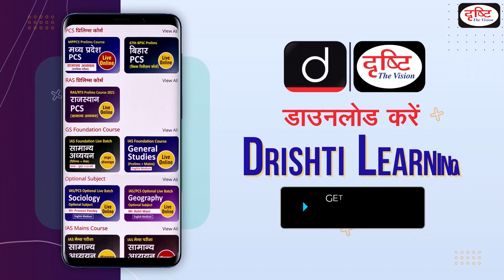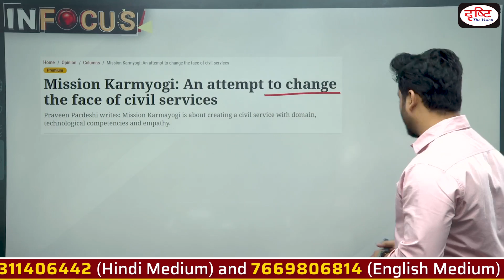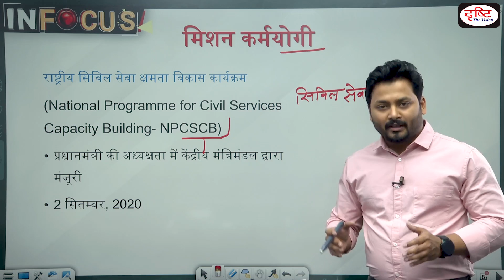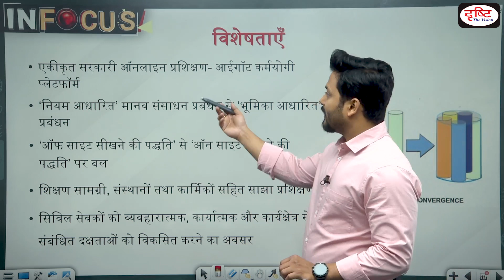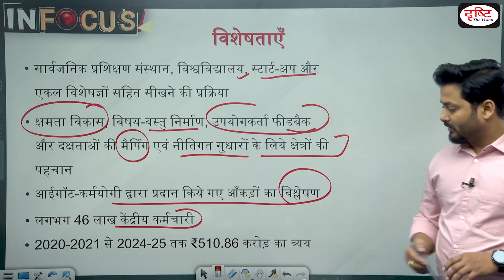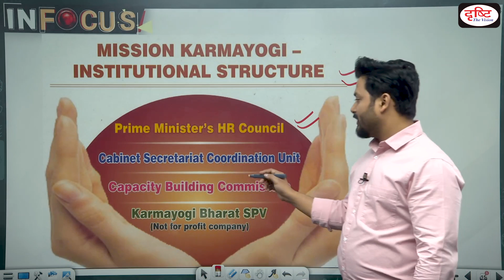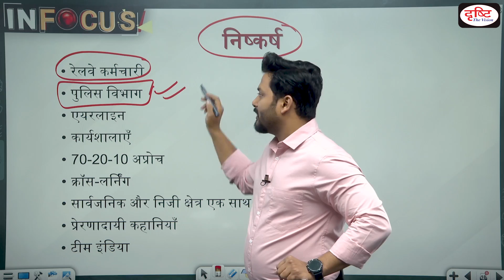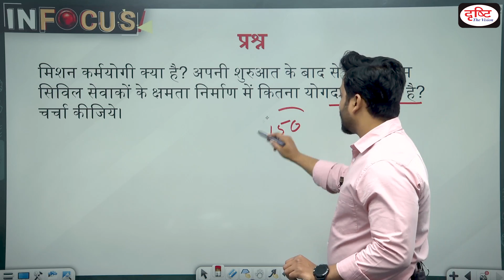Mission Karmyogi: An Attempt to Change Civil Services - IN FOCUS | UPSC Current affairs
PM Modi launched the Mission Karmyogi and set up the Capacity Building Commission (CBC) and talked about “developing an effective citizen-centric civil service”. The capacity-building mission, targeted at 20 million civil servants working at the Centre and state-level, holds the key to enabling the state to deliver public goods and services to India’s more than 130 billion citizens.

1. Videos by Dr. Vikas Divyakriti

2. Concept Talk- By Dr. Vikas Divyakirti